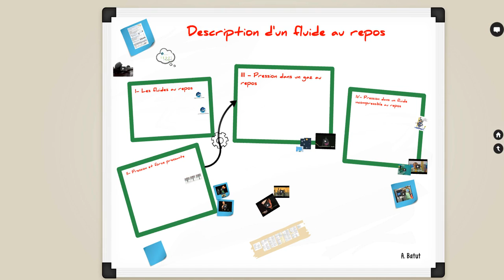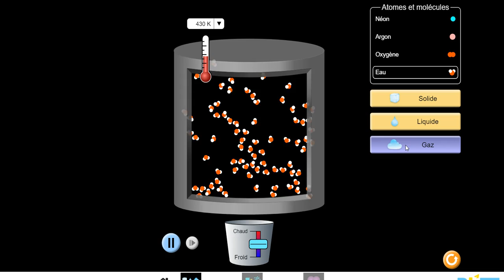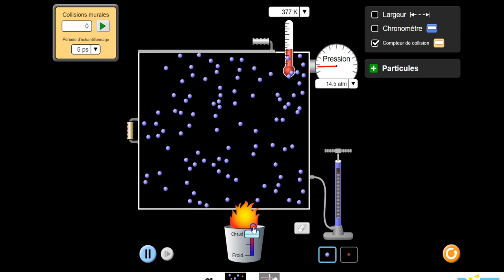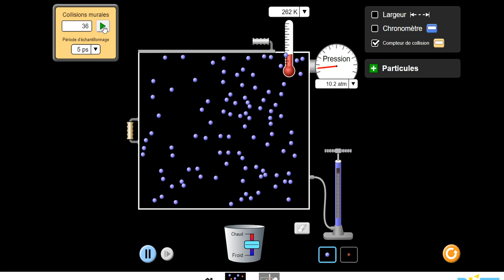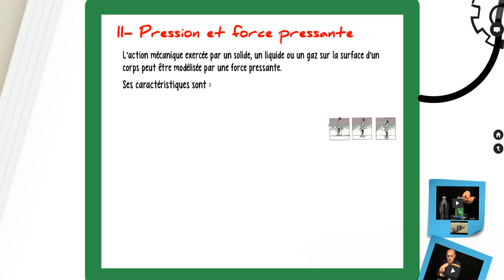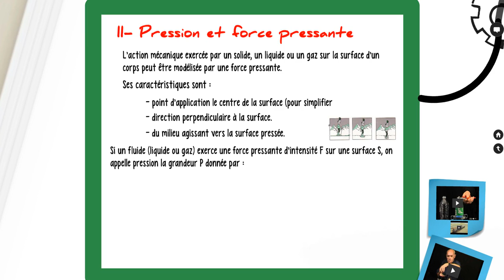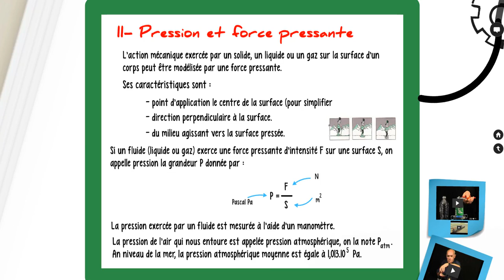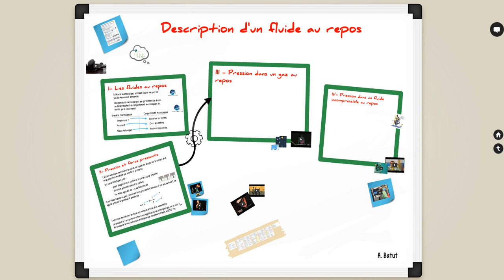1spe P6 Fluide et force pressante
Description d'un fluide au repos
Force pressante